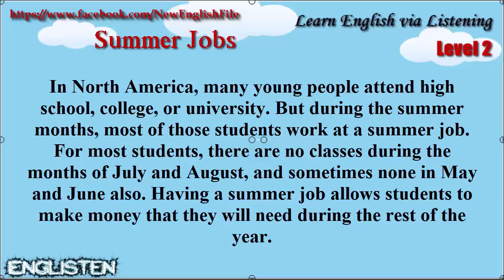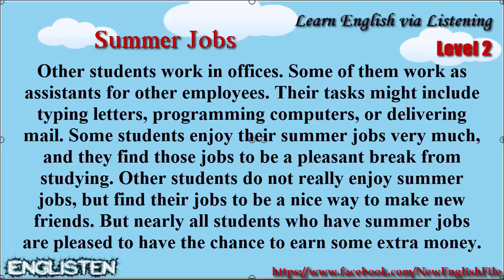Learn English via Listening Level 2 Unit 93 Summer Jobs